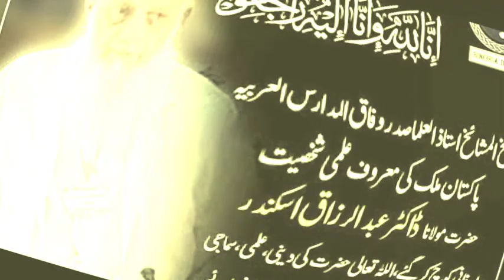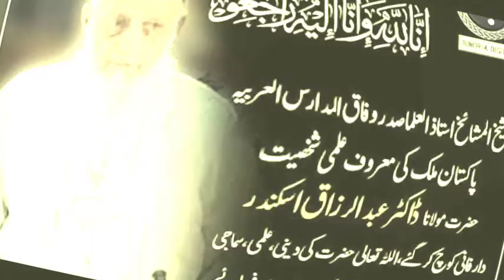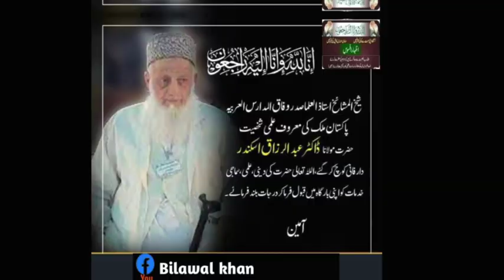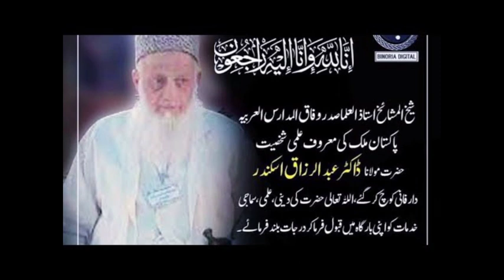Dr Abdurr Razzaq Iskander biography | who was Dr Abdurr Razzaq Iskander | binori town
This is related about biography of dr Abdurr Razzaq Iskander principal of  binori town